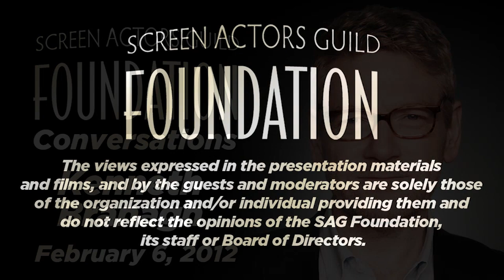Kenneth Branagh Career Retrospective | SAG-AFTRA Foundation Conversations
Career Q&A with Kenneth Branagh. Moderated by Jenelle Riley.